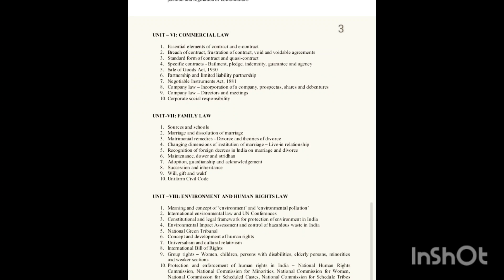KSET 2023 PAPER - 2 LAW SYLLABUS